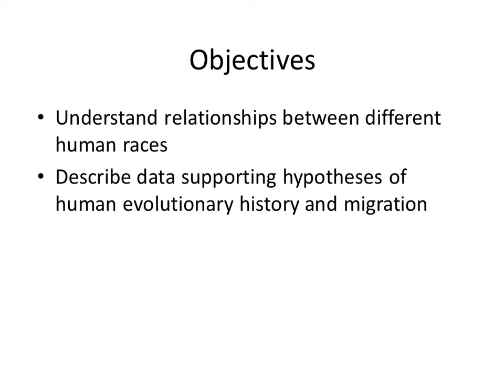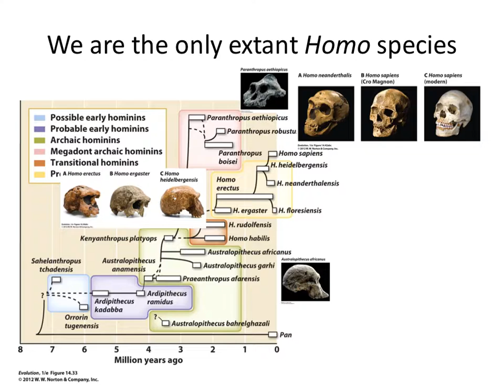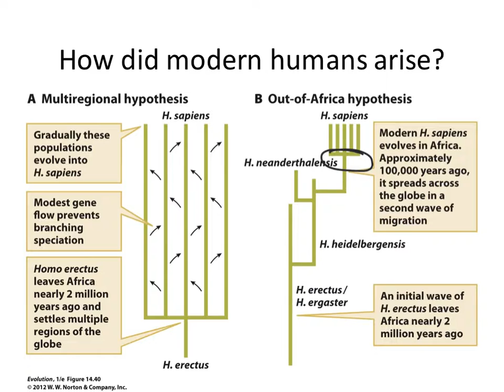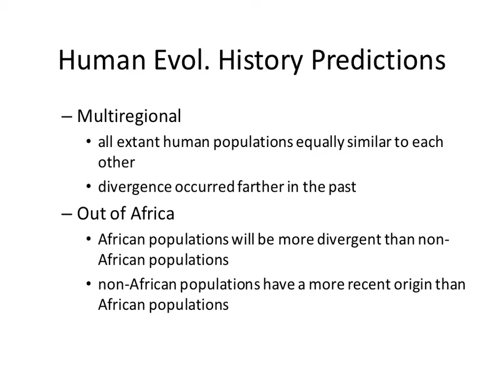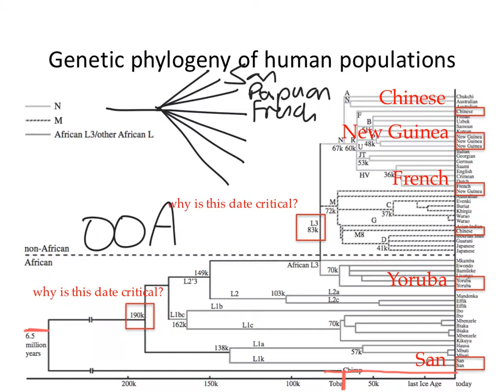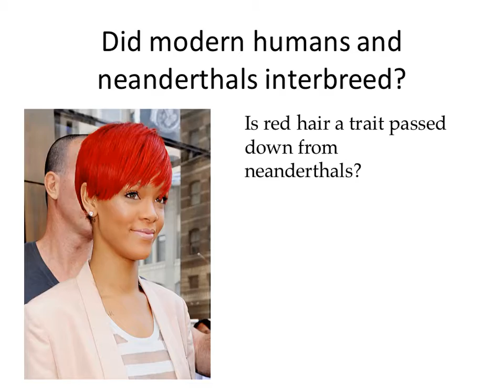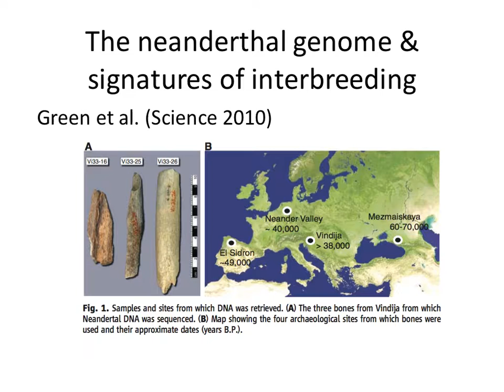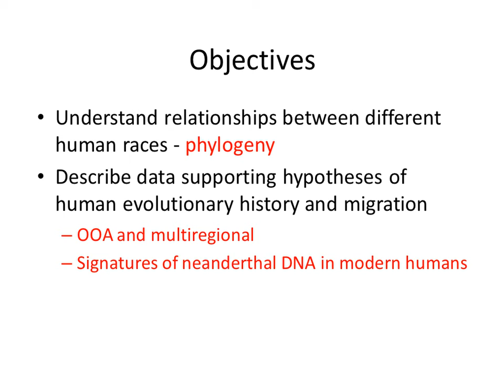160418 105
00:00 Intro and goals
01:03 Create a predicted phylogeny of human/non-human primate species
03:25 Fossil record of ancestors of modern humans
05:40 Multiregional and out-of-Africa hypotheses
13:08 DNA-based phylogeny of human populations
22:08 Evidence for human-Neanderthal mating